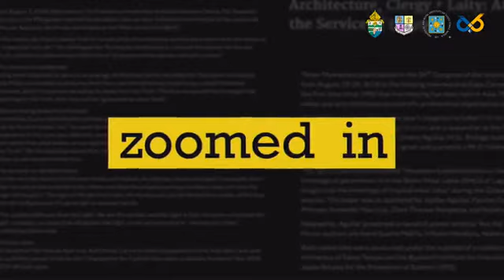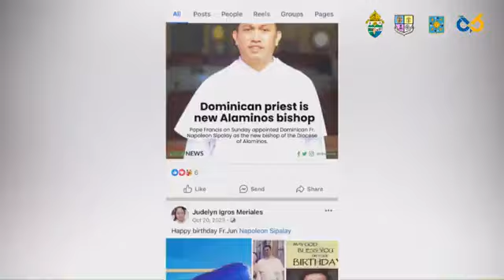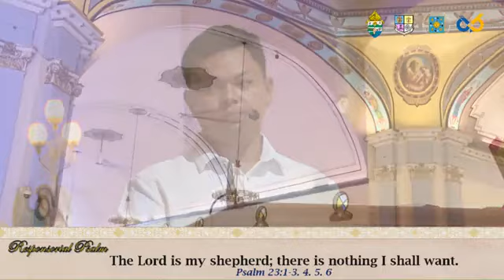Diocese of Alaminos - Ordination of Most Rev. Napoleon (Bishop’s Mass)